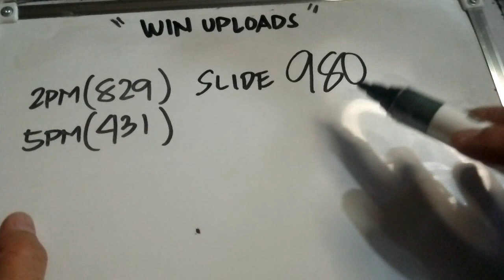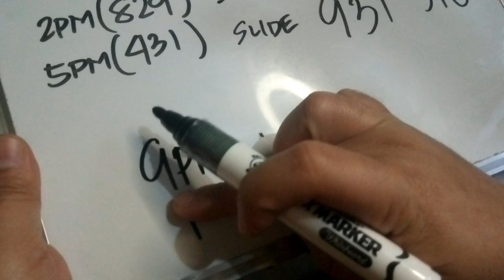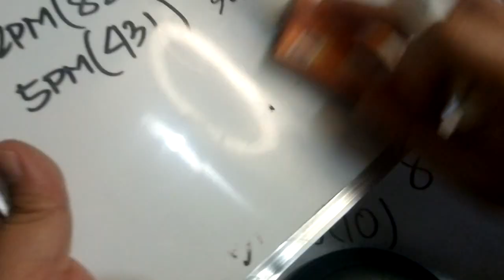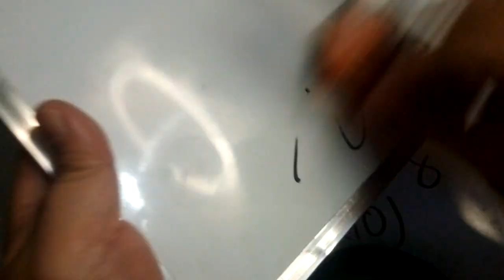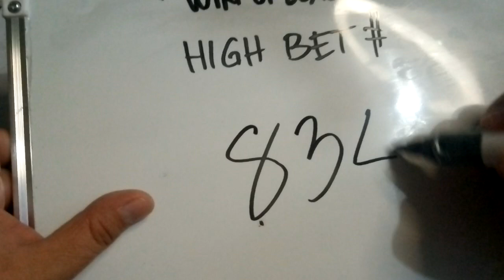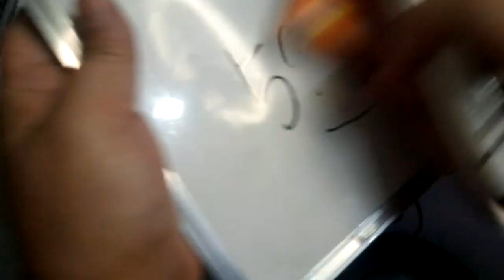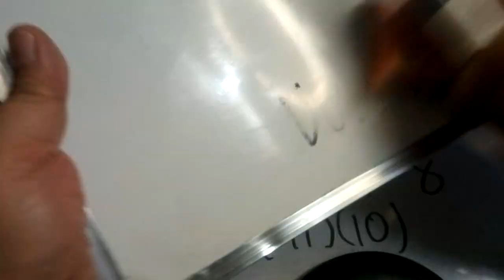Swertres Hearing Today 9PM UPDATE January 8, 2023 | WIN UPLOADS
SWERTRES HEARING TODAY. Swertres (3D Lotto) Hearing/ Guide and Tips, 9PM UPDATE JANUARY 8, 2023. Check out our Daily Swertres Hearing and STL Hearing Guides, Tips and probables base on analysis and computation. Good luck!